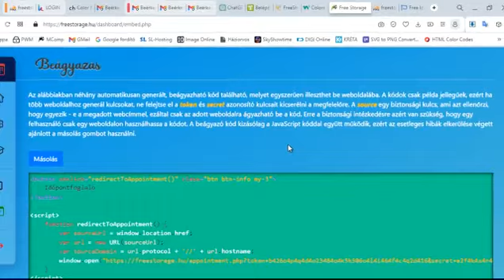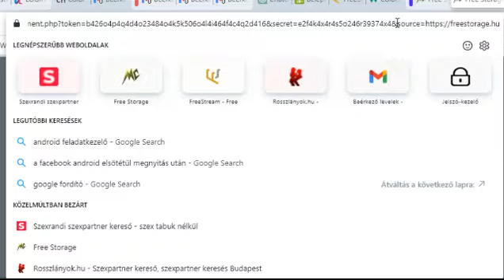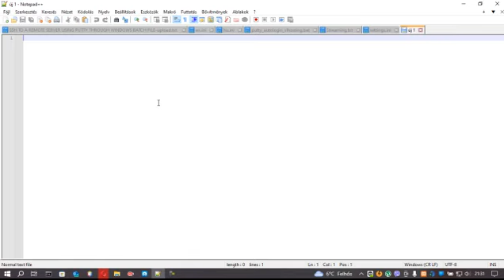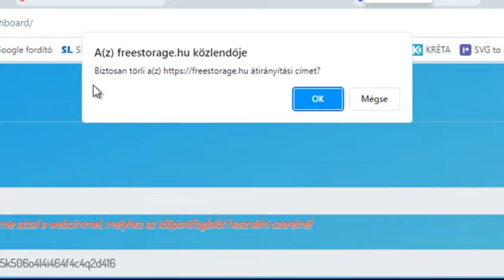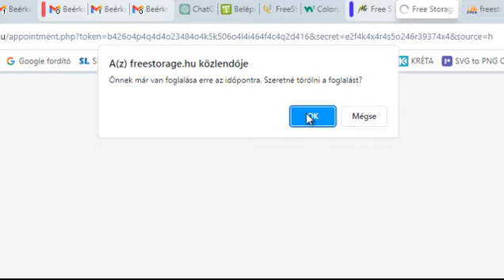Appointment - Security Token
11. Biztonsági ellenőrzés

Ez a funkció azt ellenőrzi, hogy tényleg az a weboldal használja - e az időpontfoglaló rendszert, amelyik hozzá lett adva. Mivel csak ellenőrzés célját szolgálja nincs szükség titkosításra, mint az a videóban is látszik. Bármilyen URL módosítás hibát generál, ezzel meggátolva a kulcsok többszörös felhasználását.